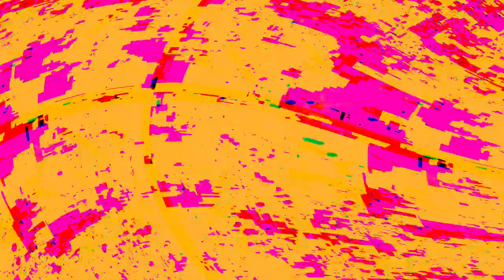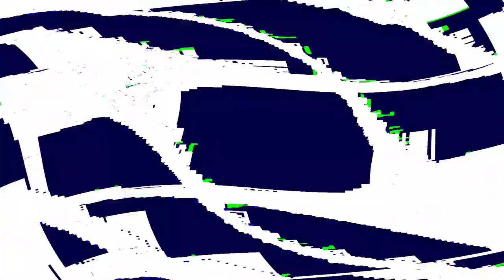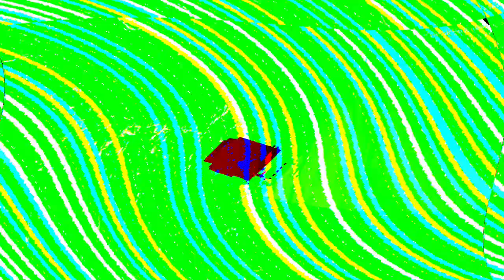[EPILEPSY WARNING] Movie 24 05 09 05h30m03s